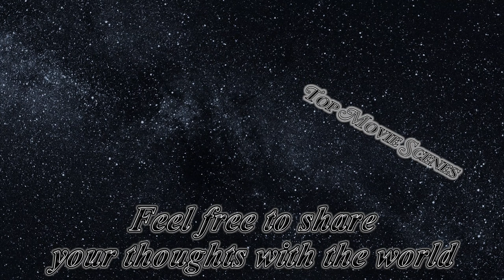Ronin Kate Bishop vs. Tracksuit Bros Fight Scene [No BGM] | Hawkeye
As the Ronin suit is put up for bid, a bomb blows out the wall. The Ronin suit falls onto the floor near Kate Bishop, and the Tracksuit Mafia men come through the hole.

Wearing the Ronin suit, Kate attacks the Tracksuit Bros. She grabs a bottle and uses it as a weapon against them. She fights through them, runs outside through the hole, and kicks Tomas unconscious.

The Tracksuit Mafia men follow her from the auction and catch her on the street. She holds her own and dives into a nearby car. Then, Bros begin punching and kicking at the windows.

Hawkeye arrives, and soon, all her attackers are down or fled. He drags her from the car, hauls her into a nearby alley, and removes the Ronin mask from her face.

What do you think of the fight? Did you find any interesting facts in the scene? Do you have any suggestions or ideas? Share your opinion with the world in the comment section below. I put the video in 4K and removed the background music score to help you focus thoroughly on CGI and SFX.

0:00 | Kate Bishop Finds the Ronin Suit on The Black Market Auction
0:23 | Ronin Kate Bishop vs. The Tracksuit Mafia in The Black Market Auction
1:33 | Ronin Kate Bishop vs. The Tracksuit Mafia on The Street
2:09 | Hawkeye Saves Kate Bishop
3:01 | More Scenes

[The Original Show]
Hawkeye | Season 1 | Episode 1 | Never Meet Your Heroes
Aired: November 24, 2021
Director: Rhys Thomas
Writers: Jonathan Igla, Katrina Mathewson, Tanner Bean
Stars: Jeremy Renner, Hailee Steinfeld, Vera Farmiga